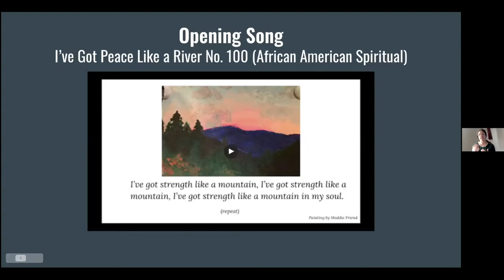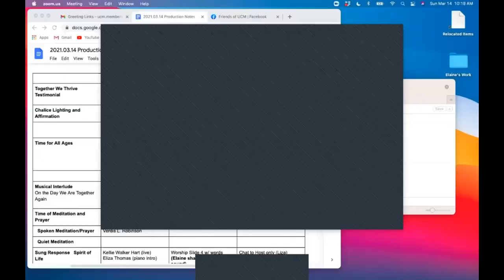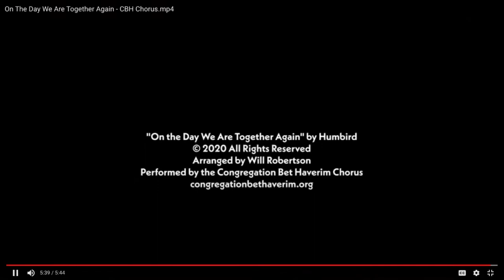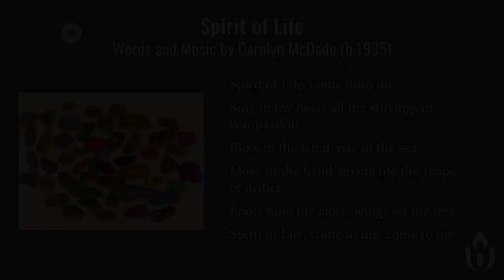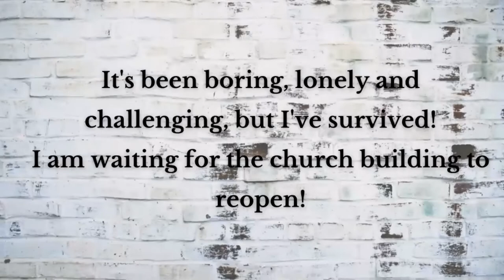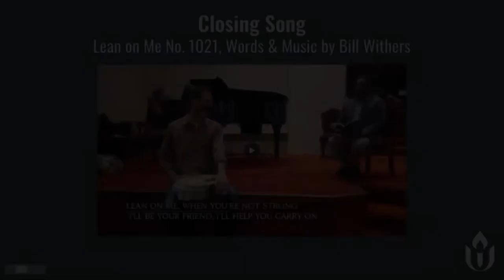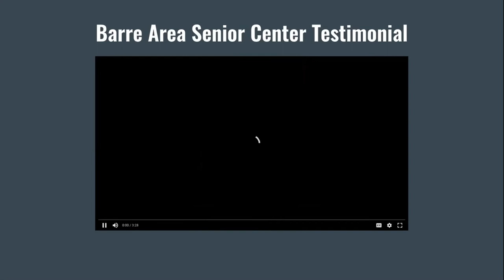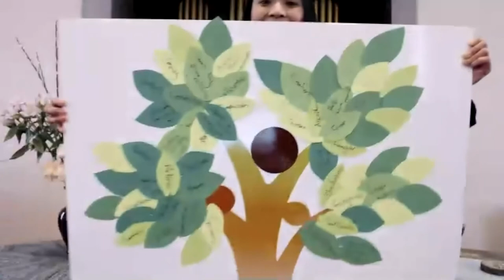March 14, 2021, UCM Online Worship Service- One Year Later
“One Year Later”- Rev. Joan Javier-Duval
In this service, we mark one year of the Covid-19 pandemic and one year of “virtual church.” What has changed over the past year? What has remained the same? How have your commitments deepened or shifted over this time? To what do we commit ourselves now?
00:00:00 Start
00:00:10 Prelude, Arioso From Capriccio on the Departure of his Beloved Brother, by J.S. Bach
00:03:00 Opening Words, We Need One Another, George E. Odell
00:04:30 Opening Song, No. 100
I’ve Got Peace Like a River No. 100 (African American Spiritual)
00:09:13 Together We Thrive Testimonial
00:12:05 Chalice Lighting and Affirmation
00:12:56 Musical Interlude, On the Day We Are Together Again (words and music by singer-songwriter Humbird, Virtual Choir video by Congregation Bet Haverim Chorus in Atlanta, arr. By Will Robertson, used with permission)
00:19:47 Time of Meditation and Prayer
00:27:30 Sung Response   Spirit of Life
00:29:01Reflections: “One Year Later…”
00:48:28 Closing Song, Lean on Me No. 1021
00:52:38 Barre Area Senior Center Testimonial
00:56:26 Benediction
00:58:38 Postlude, Aria of the Posthorn, from Capriccio on the Departure of his Beloved Brother, by J.S.Bach